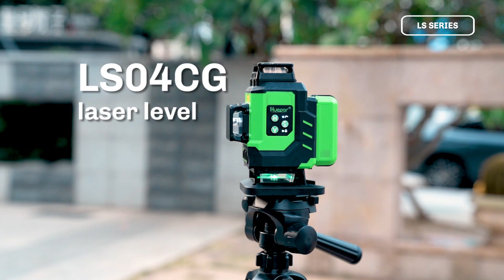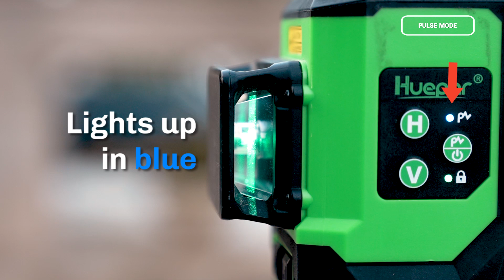How to Use the LS Series Self-Leveling Laser Level (LS04CG/LS03CG/LS03DG)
Welcome to the usage guide video for the Huepar LS Series Laser Level! Today, we will provide a detailed demonstration of how to use and operate the LS04CG laser level to help you work more efficiently.

Battery Operation Instructions
The Huepar LS Series comes with two 5200mAh lithium-ion batteries for continuous use and easy replacement. The batteries have a Type-C charging port that allows for separate charging.

Turn ON the laser tool:

Method1:Turn ON Self-leveling Mode：
·Slide the pendulum to the Unlocked Position to turn ON the laser tool
 ·The power indicator will light up in Green.
 ·The laser beam(s) blink fast and laser tool will beep as well when the tool is out of self-leveling range(±3°).

Method 2:Turn ON Manual/Tilt mode
·When the pendulum in Locked Position,press and hold the power button for at least 2 seconds to turn ON the laser tool.
 ·The power indicator will light up in Red.
 ·The laser beam(s)will blink about every 3-5 seconds to notify the user it is not self-leveling now.

Turn OFF the laser tool:
 A.If the laser tool is in Self-leveling Mode:
 ·Slide the pendulum to the Locked Position to turn OFF the laser tool.
 B.If the laser tool is in Manual Mode:
 ·Method 1:Slide the pendulum to the Unlocked Position,and then slide the pendulum again to the Locked Position to turn OFF the laser tool.

Method 2:When the pendulum is in the Locked Position,press and hold for≥2 seconds to Turn OFF the laser tool.

C.Automatic Power OFF:
 ·In Manual Mode , when all laser lines are switched OFF while the indicators are still ON,the laser tool will automatically turn off after about 5 minutes of inactivity.

Lines Switching:
 ·Short press H to switch ON/OFF the horizontal line.
 ·Short press V to switch ON/OFF the vertical line.

Pulse Mode(Use with Laser Receiver):
 ·With the pulse mode on,the laser tool can work with the laser receiver for working in a brighter environment or a larger working distance.
 ·Switch to Pulse Mode:Turn on the laser tool,short press to switch to Pulse Mode.The laser beams are dimmer in pulse mode, and the pulse mode indicator lights up in blue.
·Press the button again to return to Normal Mode